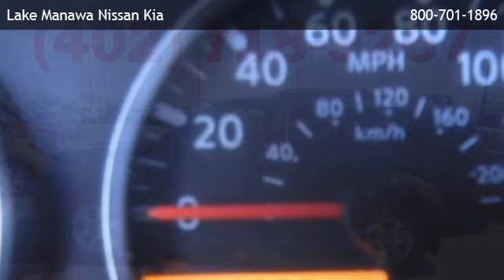2011 Nissan Pathfinder SV - Ashland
is offering a 2011 Nissan Pathfinder SV in Council Bluffs, IA.

Stock Number: 131429A
Engine: 4.0L V6
Transmission: Automatic 5-Speed
Exterior Color: Dark Slate Metallic
Interior Color: Graphite w/Cloth Seat Trim
Mileage: 27472

automatic 5-speed 4.0l v6 four wheel drive 3rd row seat am/fm stereo auxiliary audio input bucket seats cd changer cd player cloth seats cruise control mp3 player power driver seat rear bench seat privacy glass running boards/side steps tow hitch tow hooks a/c adjustable steering wheel climate control engine immobilizer gasoline fuel multi-zone a/c power door locks power steering power windows rear a/c security system traction control driver air bag front head air bag front side air bag passenger air bag passenger air bag sensor rear head air bag